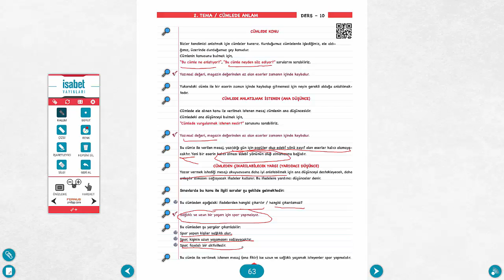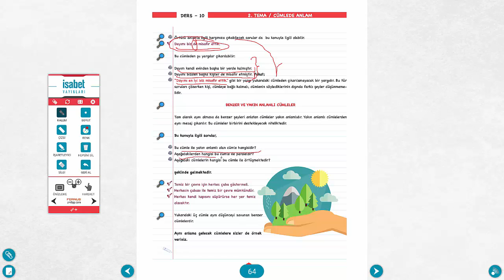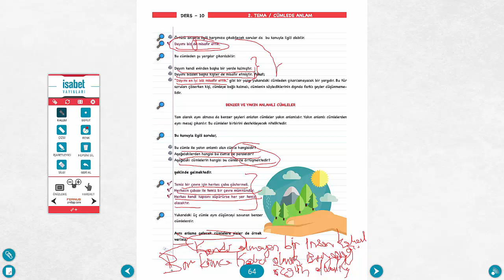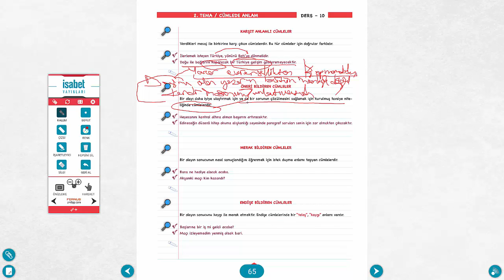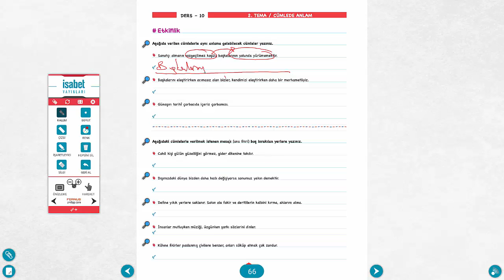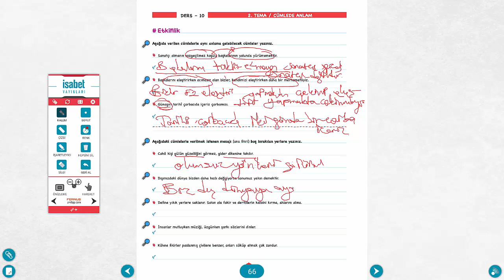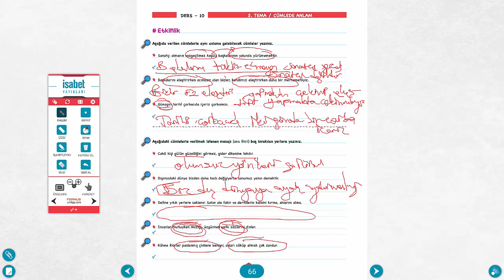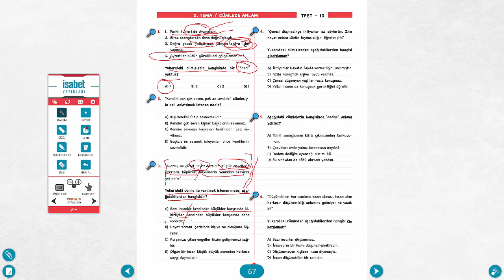7.Sınıf Türkçe – Ders 10 – Cümlede Anlam